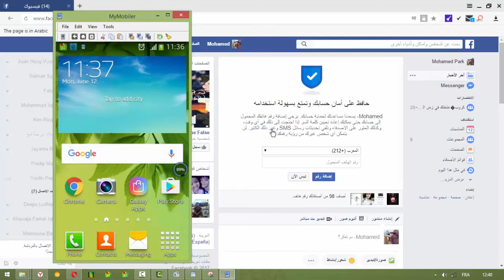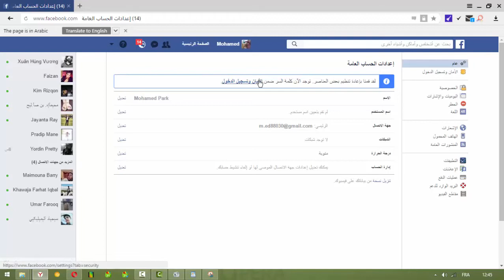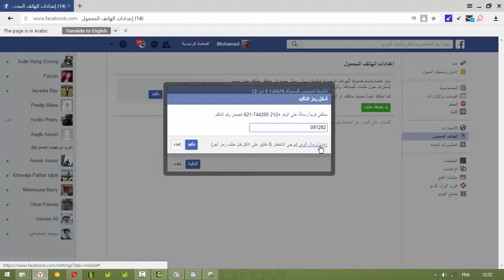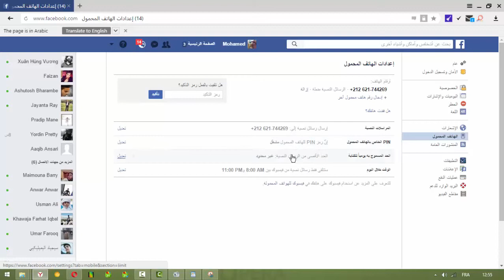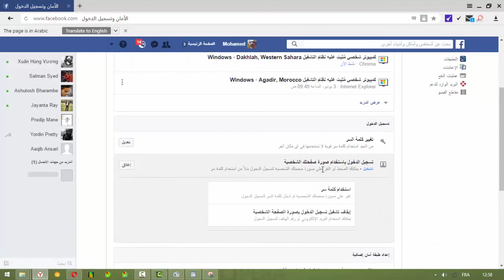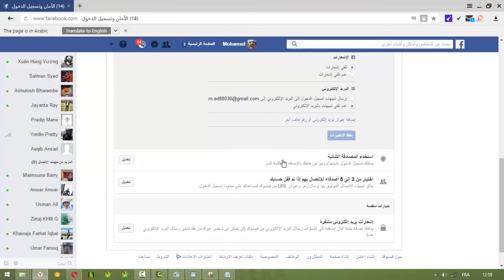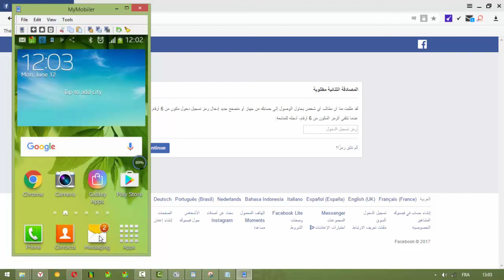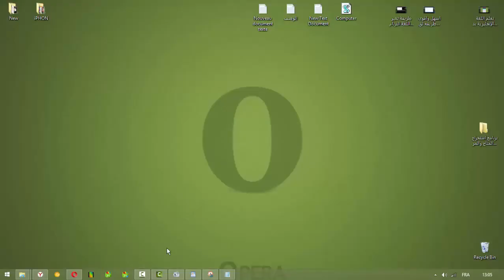أقوى طريقة يمكنك رؤيته لحماية حسابك على الفيس بوك وتحدى اي شخص بختراقه بعد اليوم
السلام عليكم ورحمة الله وبركات أهلا بكم مع درس جديد من سلسلة دروس مدونة شروحات للمعلوميات ، الذي عبره سوف نتعرف من خلاله الى مرحبًا بالجميع ، عدنا لكم اليوم مع مشاركة رائعة حول كيفية تأمين حسابك على Facebook بنسبة 100٪. أراهن ، إذا كنت تتبع جميع الخطوات أدناه لكيفية تأمين حساب الفيسبوك ، ثم لا يمكن لأحد أن * ck حساب الفيسبوك الخاص بك. 😀أستخدم دائمًا لإخبار أصدقائي ،ذا كانت لديك فكرة أساسية حول ما إذا كان ملكًا وكيف يعمل ، وإذا اتبعت جميع نصائح الأمان لحسابك ، فسيتم ضمانك دائمًا. حسنا ، قادم إلى الموضوع ،
●ربط الموضوع :
☚ جميع الحلاقات متعلق بTutorial Wifi